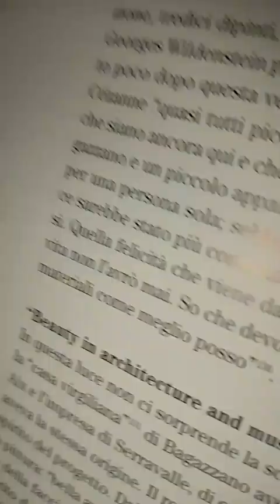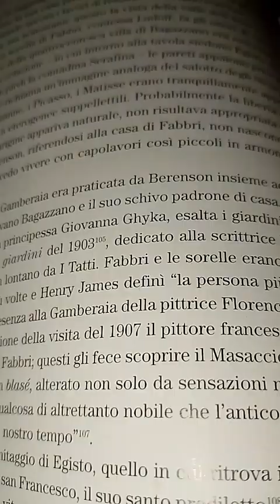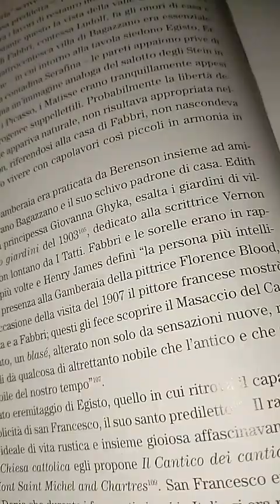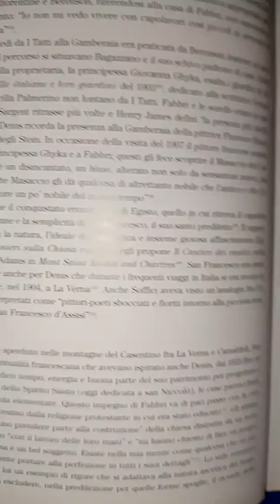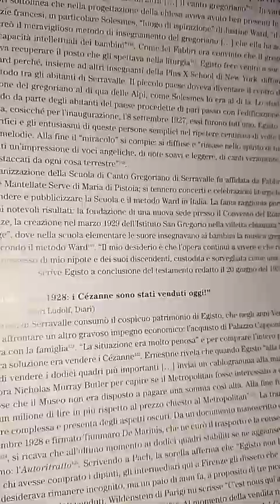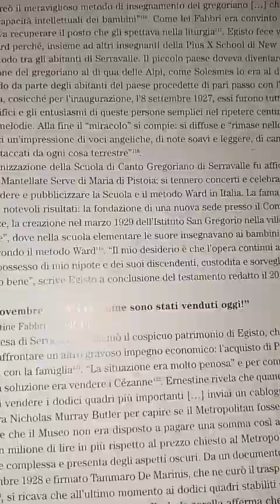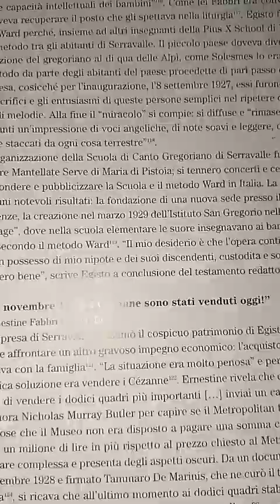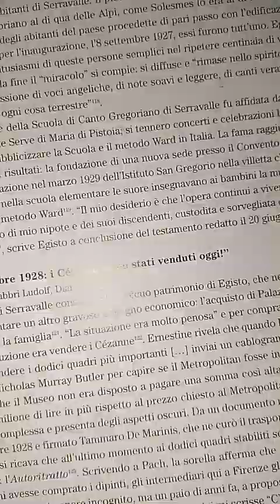Francesca Bardazzi Cézanne a Firenze 10 parte